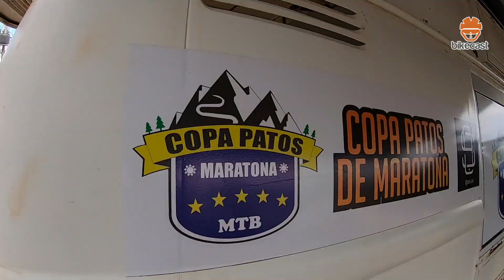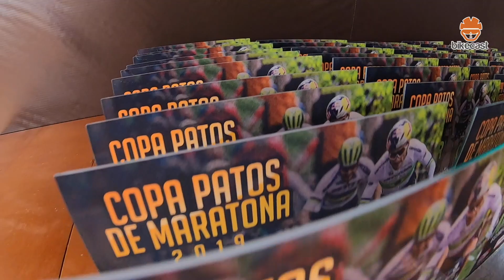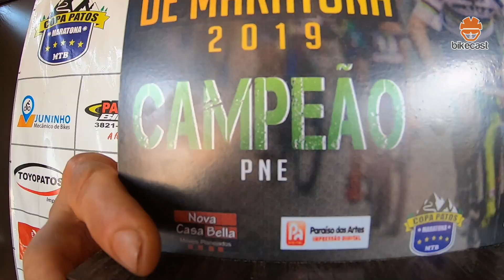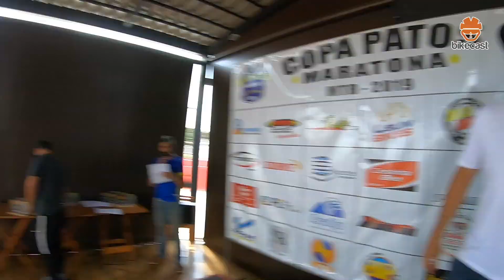A SUPER RESENHA CICLÍSTICA NA ETAPA FINAL DA COPA PATOS | NO SHORTCUTS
A SUPER-RESENHA da etapa final da Copa Patos de Maratona - NO SHORTCUTS.
Hebinho, ex-atleta bikecast, inventou o percurso médio sozinho e o venceu, afogado. Esta e muitas outras histórias.

basta escolher e baixar um dos aplicativos agregadores de podcast abaixo, buscar pelo BIKECAST, ASSINAR e dar o PLAY.

BIKECAST, O PODCAST DOS CICLISTAS

Agradecimento: Luiz Henrique